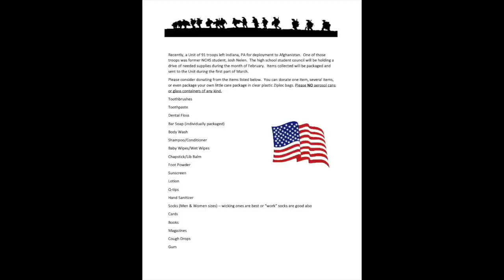Colt News 2/12/20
Senior Flashbacks